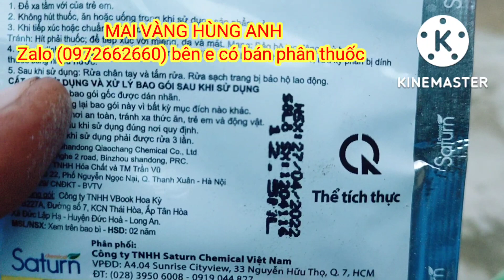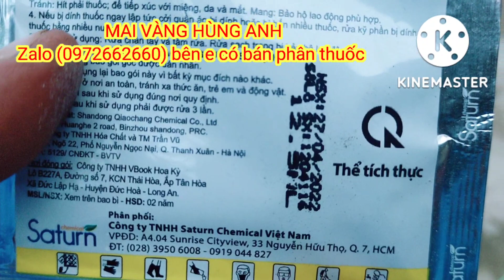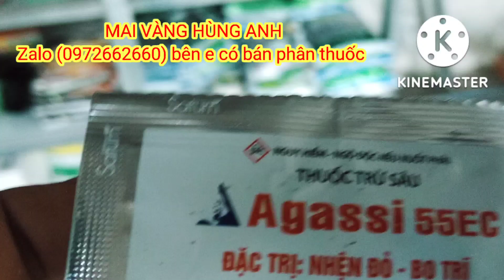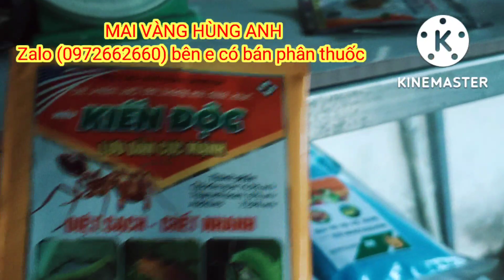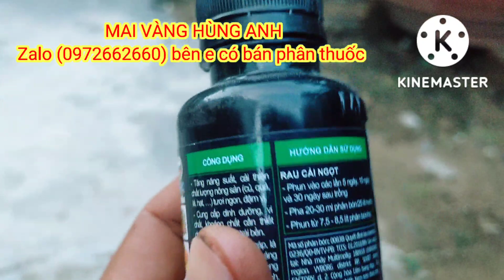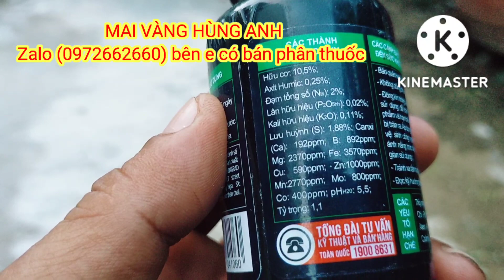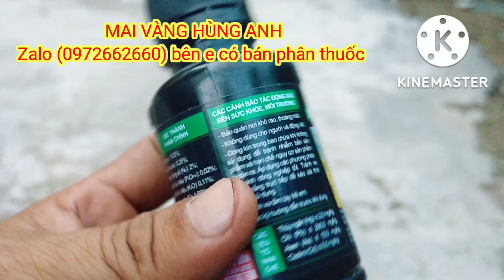ngày 26 âl bổ sung thêm vi lượng cho lá mai xanh lâu hơn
Mai vàng hùng anh, ngày 26 âl bổ sung thêm vi lượng cho lá mai xanh lâu hơn